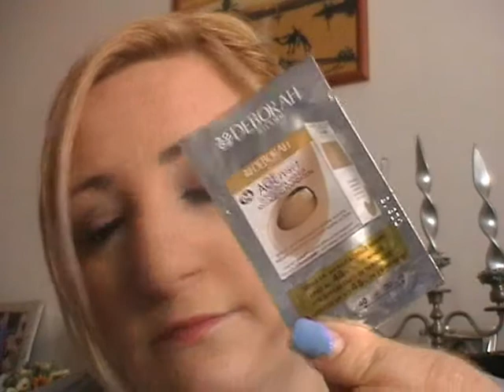un anno con voi grazieeeee questo giveaway è tutto x voi CHIUSO :D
REGOLE PER PARTECIPARE:
ESSERE ISCRITTE AL CANALE
METTERE TRA I PREFERITI QUESTO VIDEO
ESSERE RESIDENTE IN ITALIA
SCRIVERE UN COMMENTO A PARTECIPANTE OVVERO:
SCRIVERE IL TITOLO DEL VIDEO CHE PREFERITE E METTERE MI PIACE
LA VINCITRICE SARA' UNA
E SARETE SORTEGGIATE DA RANDOM.COM
TUTTE LE PERSONE CHE PARTECIPERANNO SENZA SEGUIRE QUESTE REGOLE SARA' SQUALIFICATA AUTOMATICAMENTE
IL GIVEAWAY SI APRE OGGI 21 MAGGIO E SCADRA' IL 30 MAGGIO ORE 10:30
IN BOCCA AL LUPO A TUTTE
PARTECIPATE IN TANTE!!